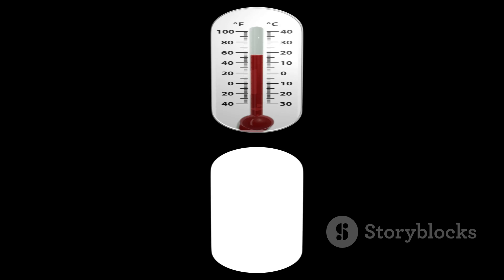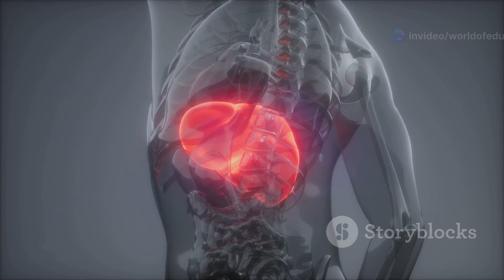The Fascinating Journey of Baby Teeth to Adulthood!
Join us for an exciting exploration in "The Fascinating Journey of Baby Teeth to Adulthood!" In this engaging 10-minute video, we’ll delve into the incredible transformation from those tiny baby teeth to the strong adult set. Discover the biology behind tooth development, the importance of oral health, and fun facts you probably didn't know! Whether you're a parent, dental enthusiast, or just curious about human development, this video is packed with valuable insights and vibrant animations.

OUTLINE:
00:00:00
Life's Last Flicker

00:01:50
Temperature's Descent

00:03:45
A Body's Farewell Grip

00:04:45
Decomposition Begins

00:05:38
Factors Influencing Decomposition

00:06:39
Stages of Decomposition

00:07:41
Mummies and More

00:08:47
A Glimpse into the Past

00:09:54
A Profound Intertwining